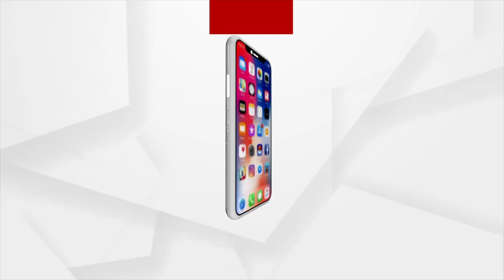upGrad to give 100 scholarships to Odisha students for higher education through Argus News